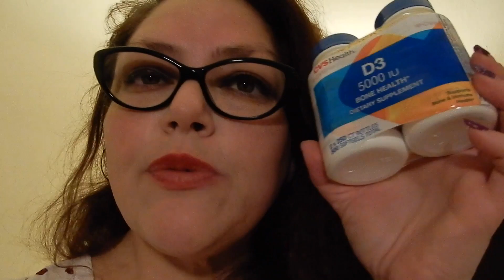Standing in line gets you every time oh the crap you buy vlog 38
You buy the weirdest stuff waiting in line Vlog 38
FTC- I am not being paid by any of the mentioned companies or designers I might mention in my videos.

For those asking to send me notes and drawings and such can send all stuff to:

Majestic Misty
1820 Ave M
Ste 137